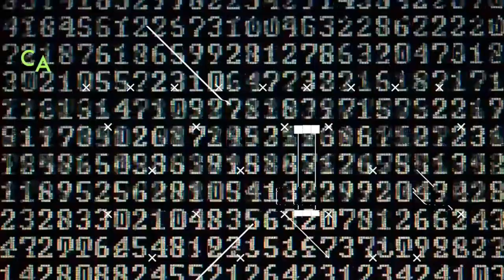Mariana Zapata ( C5S Promesas Digitales )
El día de hoy, Topaz charla con la violinista y modelo Mariana Zapata, entre otras cosas, sobre el mundo de las pasarelas, sus inicios tocando el violín, cómo ha manejado estudiar psicología mientras realiza modelaje.